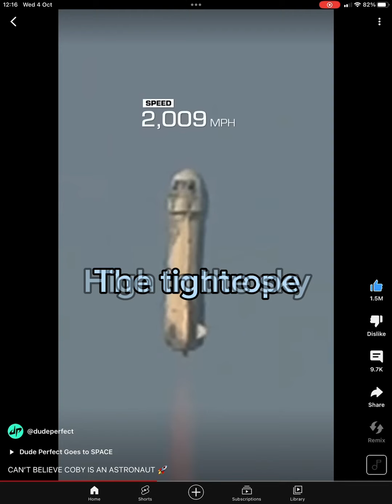Not sure if I ever posted this